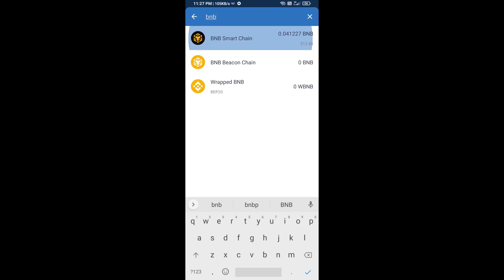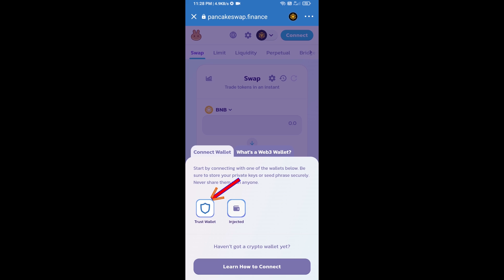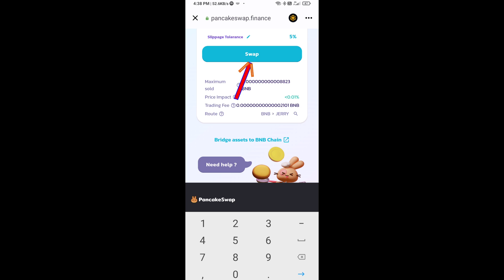How to Buy Jerry Inu (JERRY) Token Using BNB and PancakeSwap On Trust Wallet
How to Buy Jerry Inu (JERRY) Token Using BNB and PancakeSwap On Trust Wallet OR MetaMask Wallet.